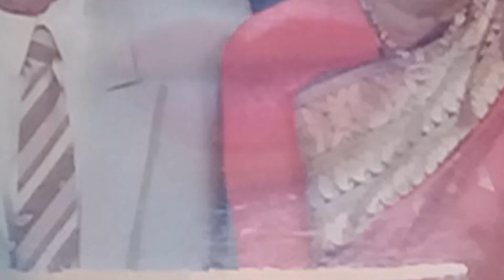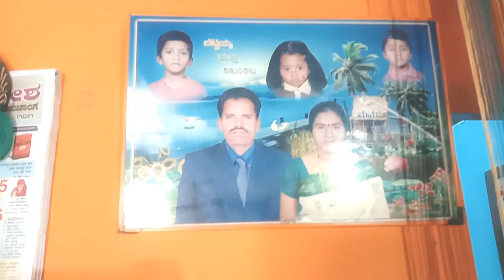САМОЕ БОЛЬШОЕ НЕСЧАСТЬЕ В ИНДИИ - быть отцом трех дочерей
Как тяжело быть отцом трех дочерей в Индии. Если нет денег на хорошее приданое, девушки так и останутся старыми девами.

ЕСЛИ

ВЫ ХОТИТЕ ПОМОЧЬ РАЗВИТИЮ МОЕГО КАНАЛА, ТО МОЖЕТЕ ВНЕСТИ ЛЮБУЮ СУММУ НА СЛЕДУЮЩИЕ РЕКВИЗИТЫ:

WebMoney:
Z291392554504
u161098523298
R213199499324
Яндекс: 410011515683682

Огромное спасибо всем тем, кто помогает моему каналу!
ПО

МОЙ АДРЕС В ИНДИИ:
Hotel MadhuMalti MatheranSant gadge maharaj road Near railway station Karjat talka Raigad DIST Maharashtra India 410102